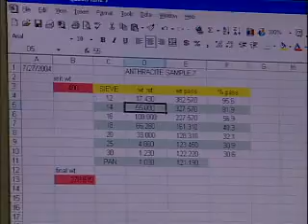What do civil engineering technicians do?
This video shows the kind of work that civil engineering technicians do.